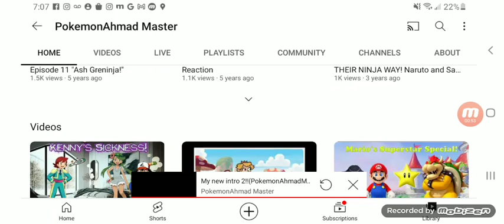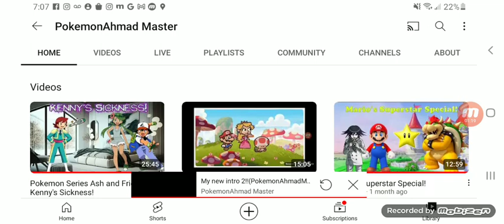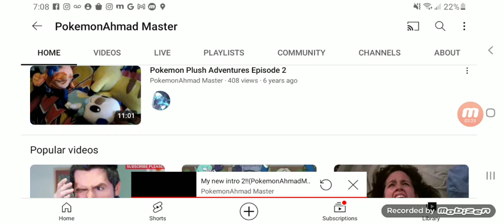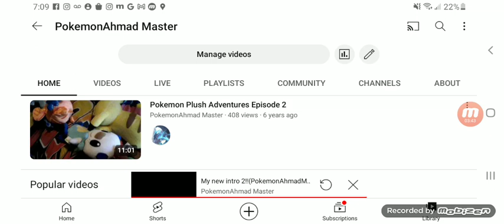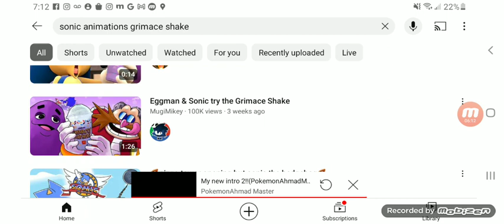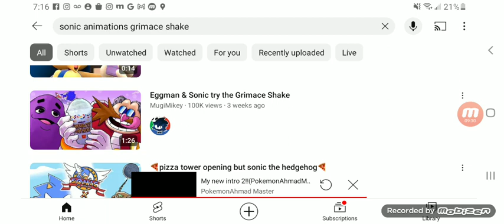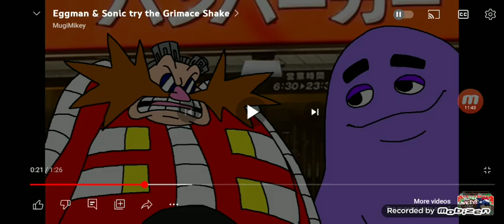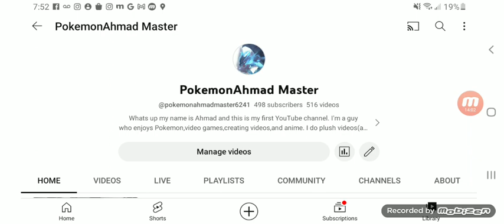WOULD YOU GUYS DRINK THIS SHAKE? Eggman & Sonic try the Grimace Shake Reaction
What's up guys it's me PokemonAhmadMaster, today I'm reacting to eggman and sonic try the grimace shake I hope you guys enjoy the video.